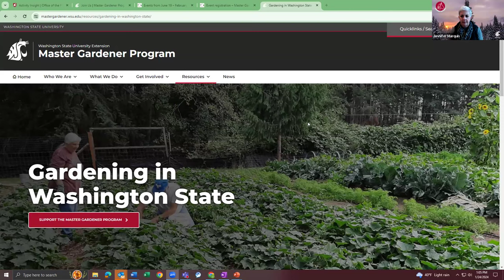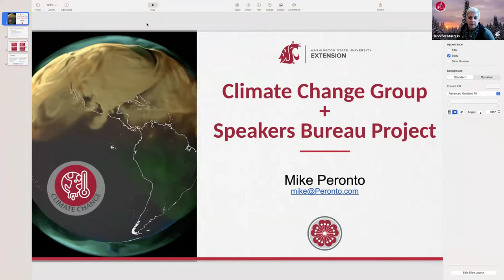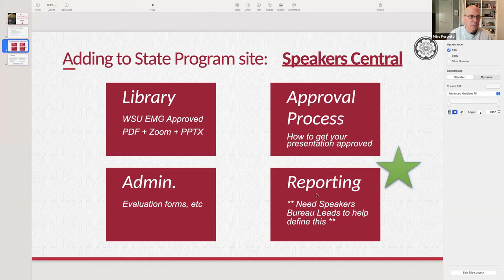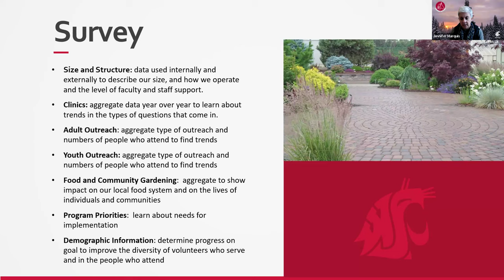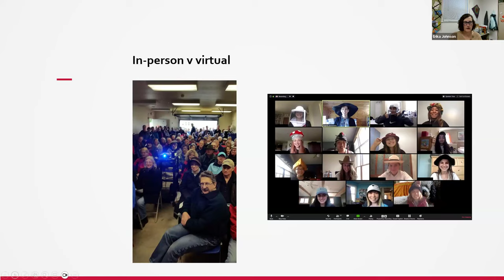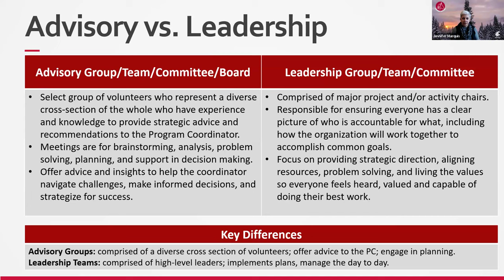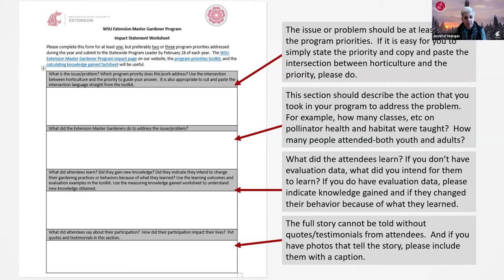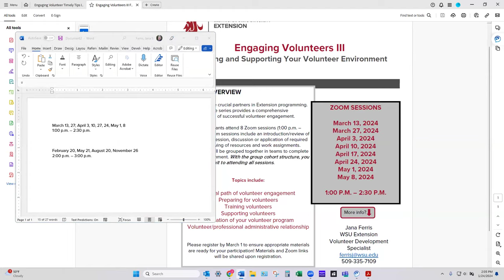Program Coordinator Meeting-February 2024 Part 1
Public Value
Longitudinal Evaluation
Part 2 is Success Indicators